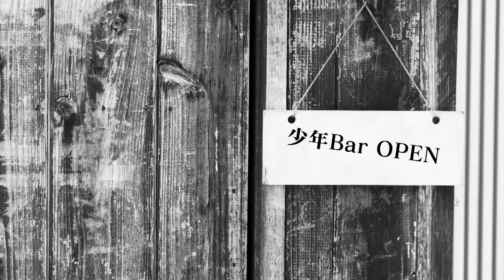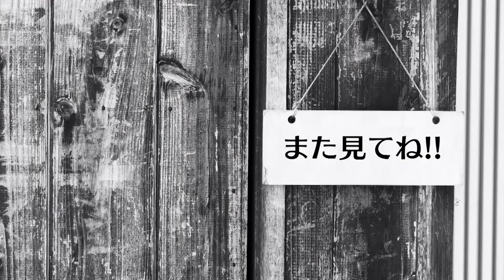どうも【少年bar】です！ビリヤードとドラゴンボールへの愛は止まらない。【自己紹介】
こんな2人でやっていきます！！

鎌苅のビリヤード戦闘力が53万になり井澤が牛魔王の名を継ぐ日を楽しみにしててください。

【テニミュ俳優がテニスの王子様『ビリヤードの王子様』の神業を再現してみた！！】

【ビリヤードA級 “俳優”鎌苅健太VS土方プロが９ボール対決!　Actor Kenta Kamakari VS Hijikata Pro Billiard 9-ball showdown !!】